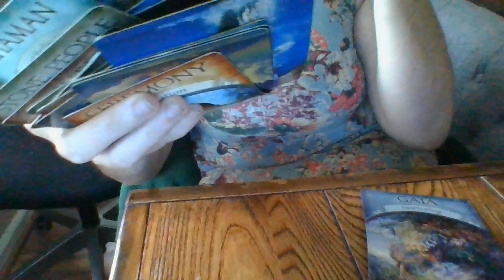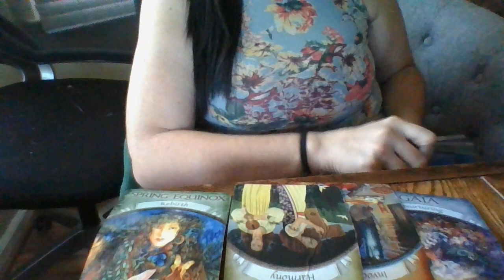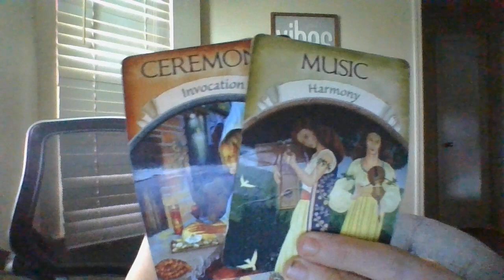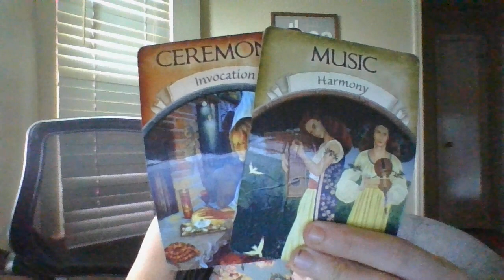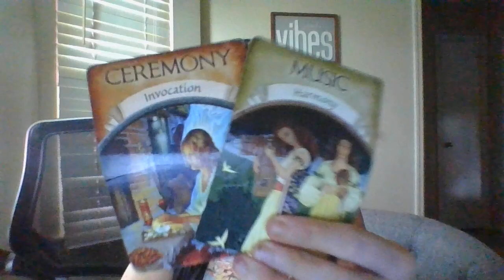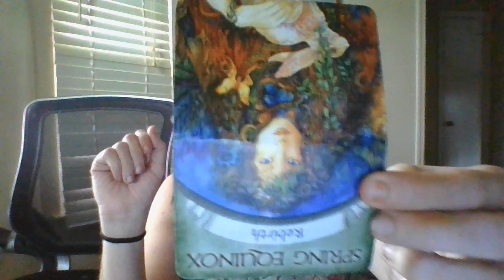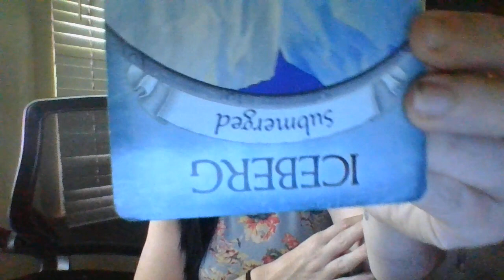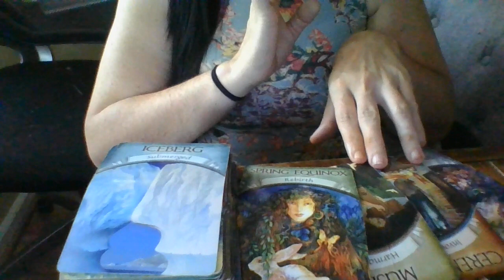SO hates you are a whistleblower! It is about to BF on them! Formalcomplaint.Legalissues/termination